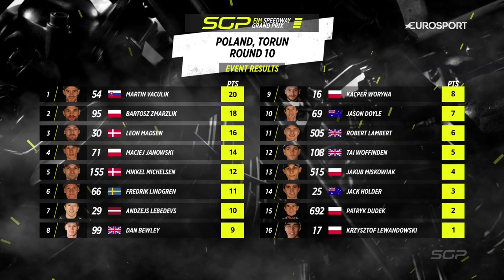Martin Vaculik takes the win in Torun | FIM Speedway Grand Prix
The TorunGP Final served up some cracking action as Martin Vaculik held off the pressure from Bartosz Zmarzlik to take his second win of the season. Meanwhile, Leon Madsen and Maciej Janowski had a great battle for third.